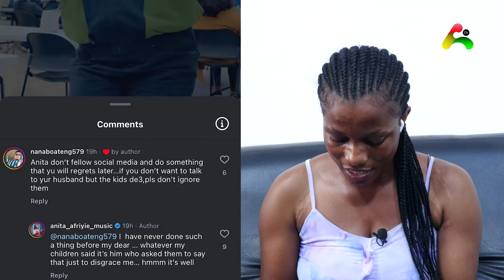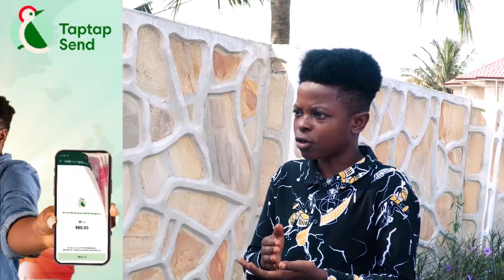Anita Afriyie finally reply her husband who said she should stop shaking her ass on facebook